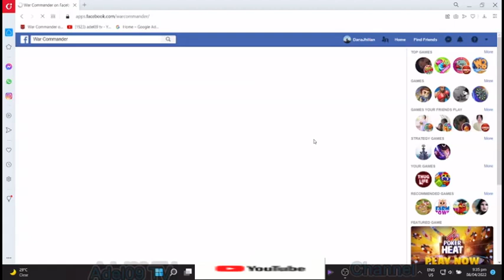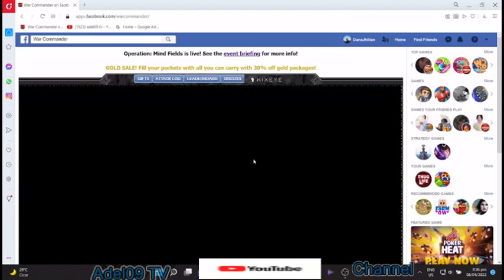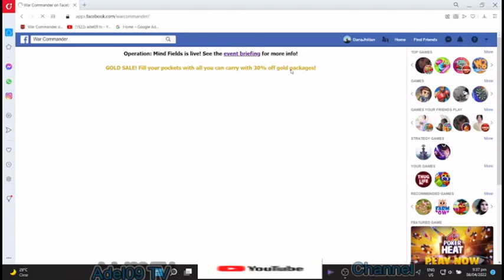ADEL09 TV WAR COMMANDER MIND FIELDS